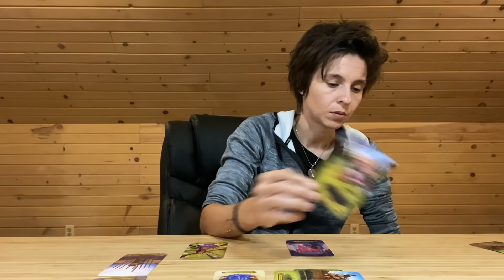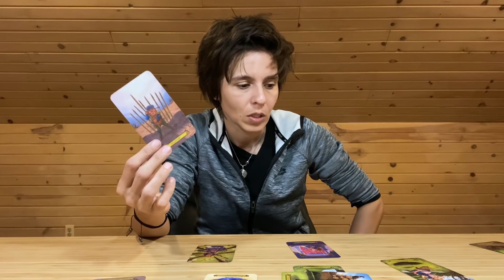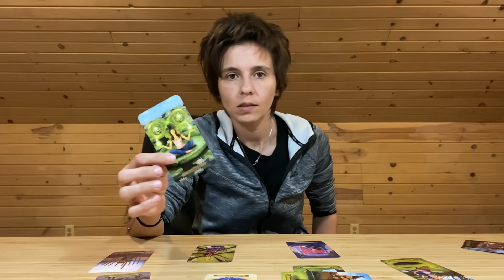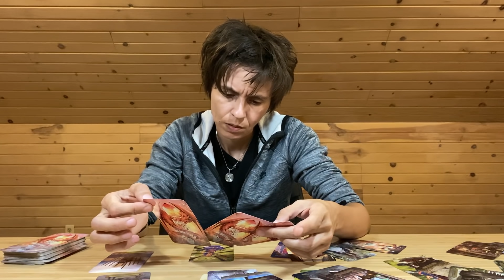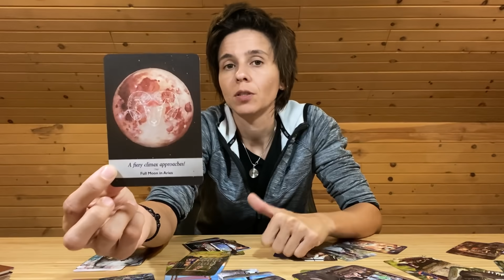SCORPIO OCTOBER 2020 - "Starting Monday"